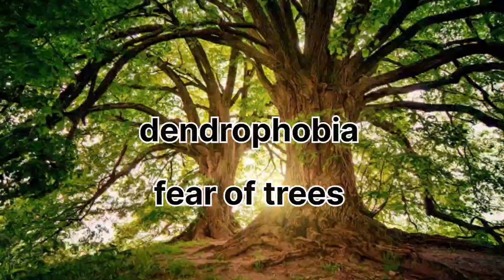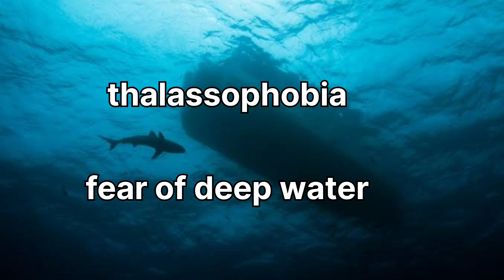A to Z phobias name and meaning .आपको किससे डर लगता है .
7.7%
TOP - 50 || PAPA KI PARI FUNNY VIDEO 😅 || PART - 3 || papa ki pariyon ke gajab ke karname,
7.7%
ट्विन्स का एक्सट्रीम मेकओवर! गैजेट्स की मदद से पढ़ाकू से पॉपुलर बने!,
Sky High: The Series,
50.0%
तितली को इंग्लिश में क्या कहते हैं ? Titli ko English mein kya kahate hain,
Whyy
7.7%
How to Read NCERT Books?🤯| Scientific method 🔥| Revision tips,
50.0%